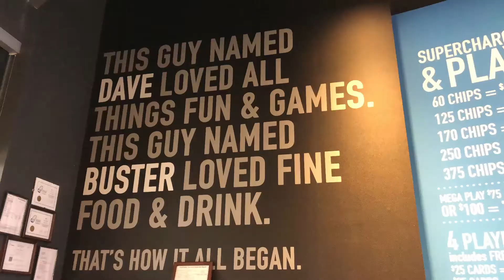2019 Year End Appreciation Party Invite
2019 Year End Appreciation Party Invite